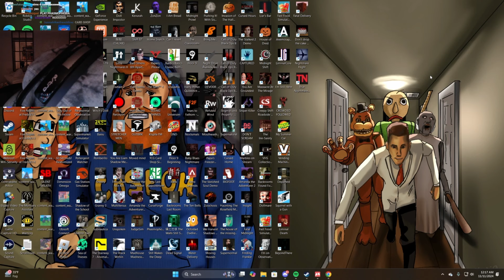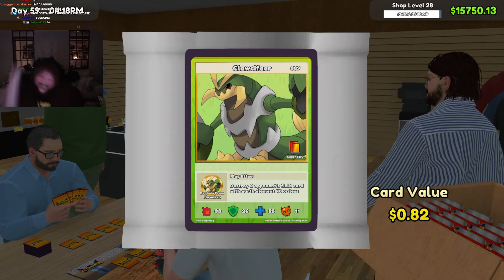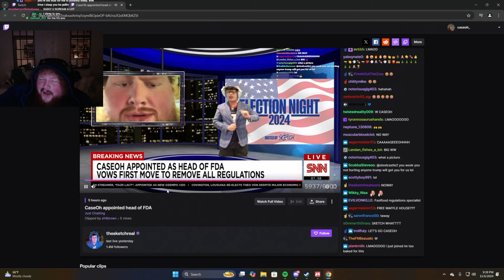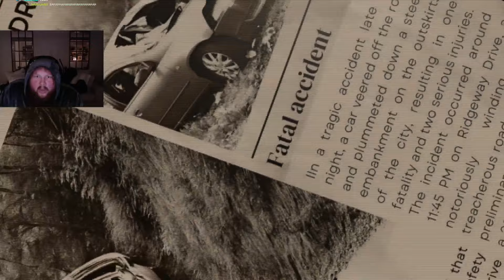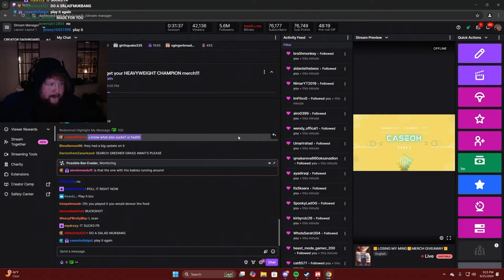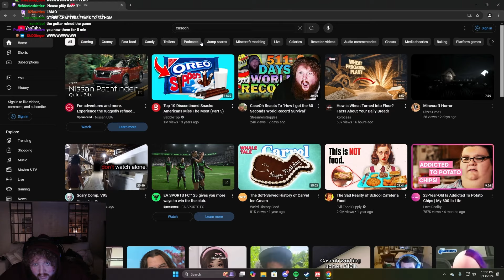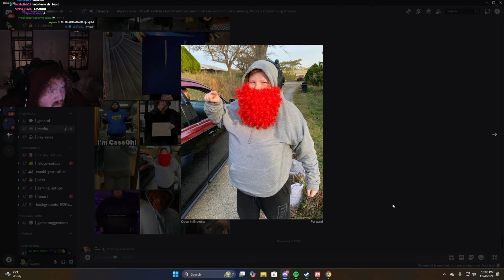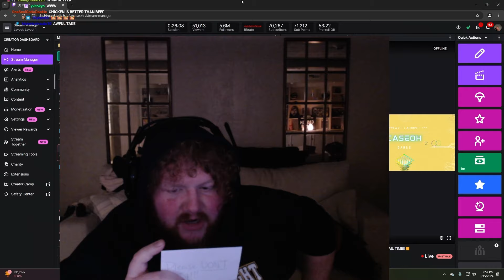caseoh clips i found in kitty's litter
tw jumpscares and loud case noises
these are all from the past like.. 2-3 months